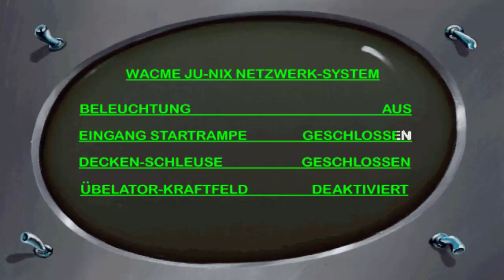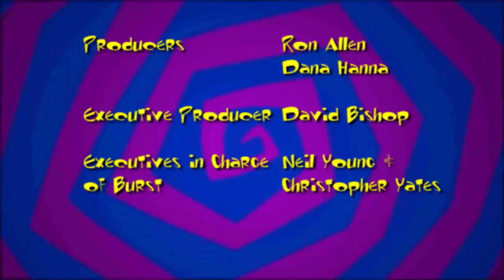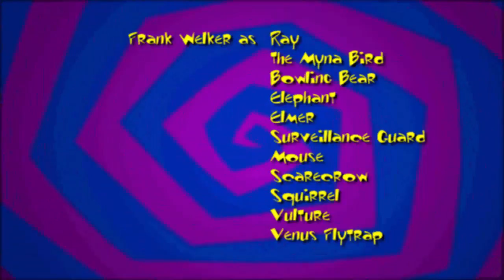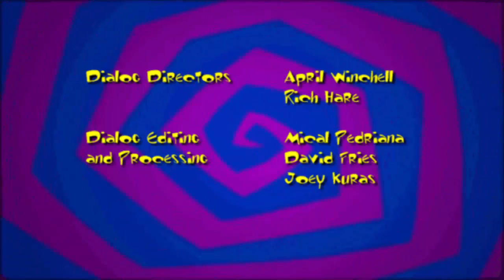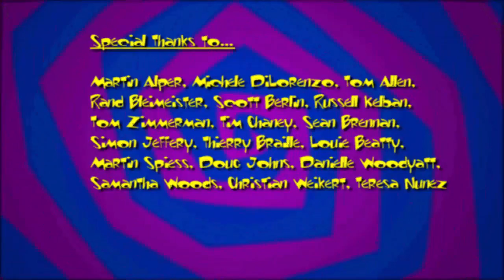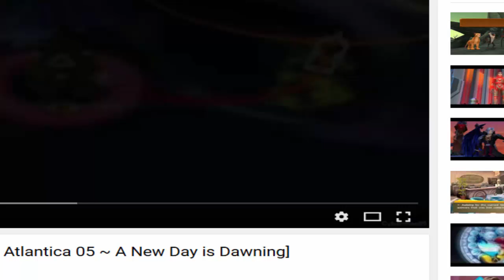Let's Play Toonstruck [Ger] #19 - Forever Toon (ENDE)